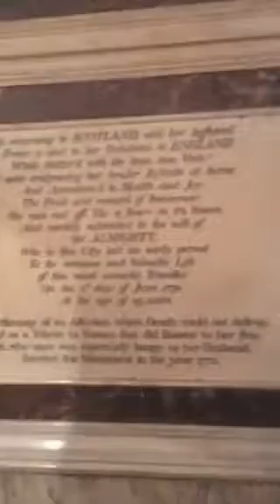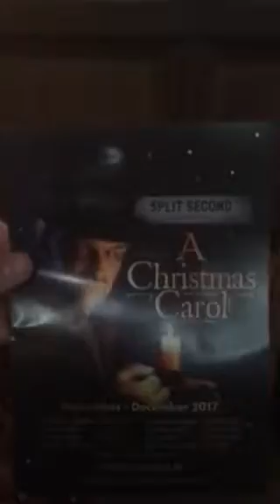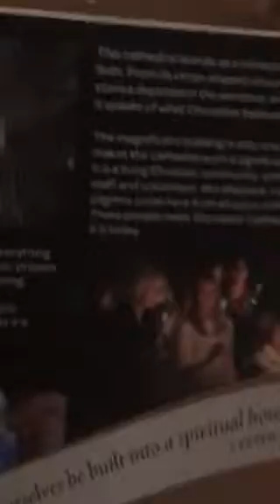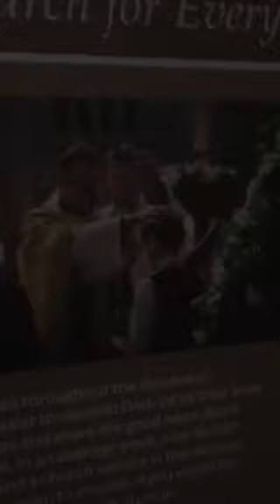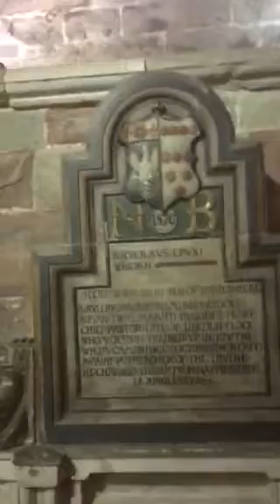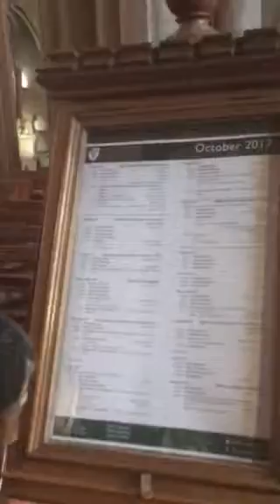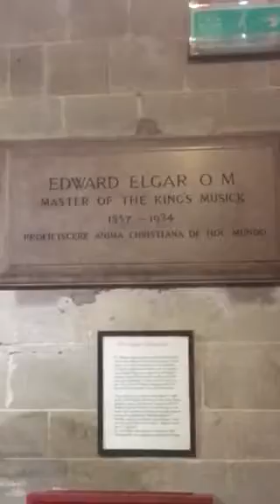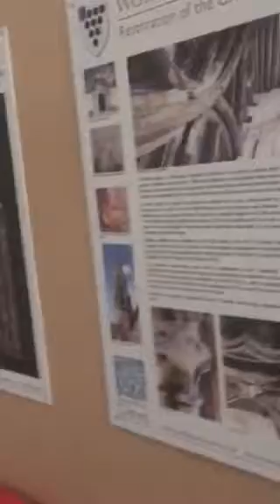Worcester cathedral part 2